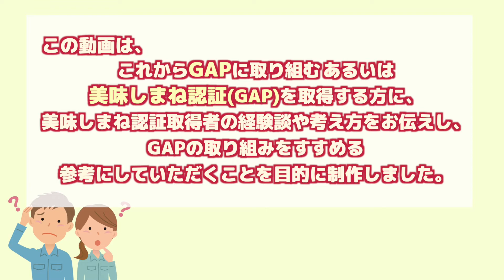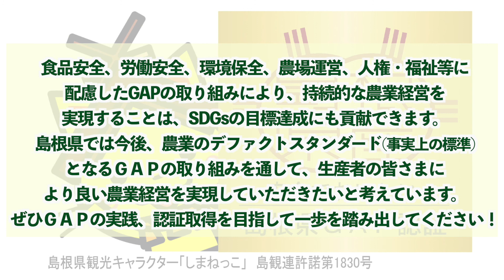美味しまねっこTV ～認証取得者のホンネ～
「美味しまね認証」制度や取組の内容、認証取得に対してイメージしてもらうため、認証取得を考えていらっしゃる生産者の方、または認証産品を扱っていただく販売店のスタッフの方向けに、制度内容やGAPに取り組むメリット、取組事例などを認証取得者の方々のお話をもとにご紹介します。

※「美味しまね認証」とは消費者のみなさんに安心して島根の産品を手にしてもらうため、産品が県の定めるGAP（農業生産工程管理）基準に基づいて生産されていることを認証する制度です。

「美味しまね認証」をもっと知りたい！

「美味しまねっこTV」再生リストはこちら！